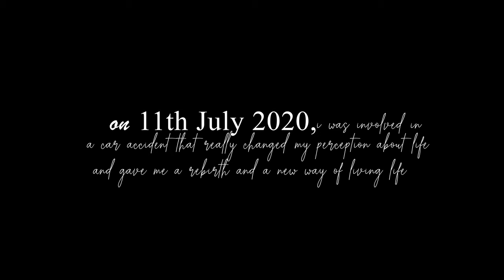Dare To Live 2.0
This year on July 11th i was involved in a grisly accident that changed my perception about life and this is the sequel and what will keep me going.